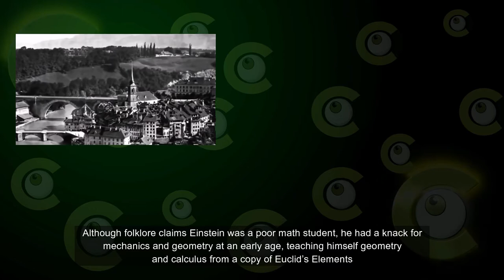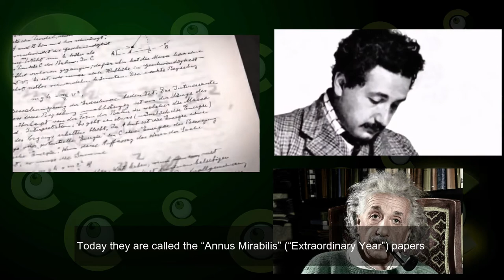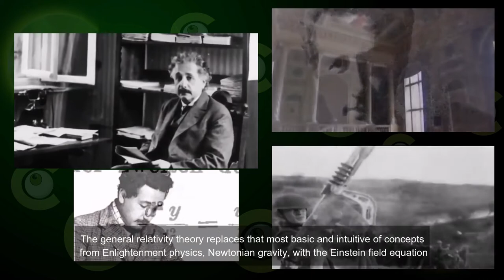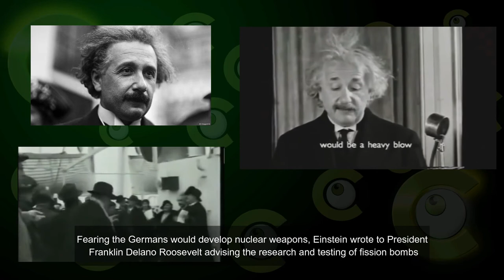Albert Einstein, One of the Greatest mind Ever!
🟢What Do you know About Albert Einstein?♻️